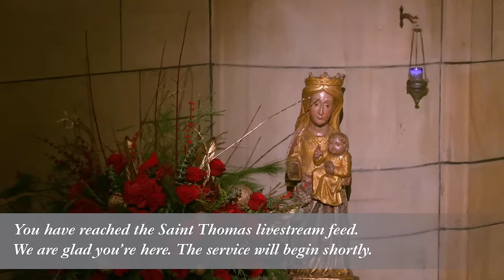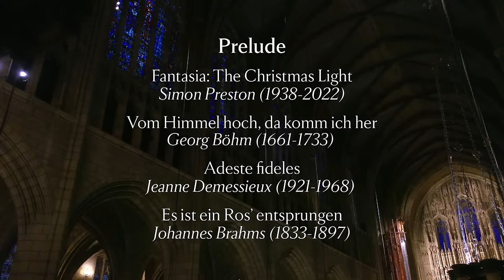A Festival of Nine Lessons and Carols | December 24, 2023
This Festival of Nine Lessons and Carols is sung by the Saint Thomas Choir of Men and Boys, featuring works of French, M. Martin, Latona, Wilcox, Moore, Rutter, and Chilcott.

We welcome you to Saint Thomas Church Fifth Avenue, a vibrant, growing parish of the Episcopal Diocese of New York, located in the heart of Midtown Manhattan at Fifth and Fifty-third. Our Mission is to worship, love and serve our Lord Jesus Christ through the Anglican tradition and our unique choral heritage.